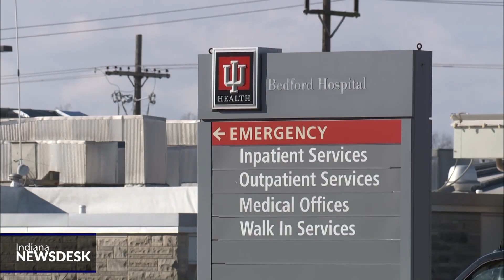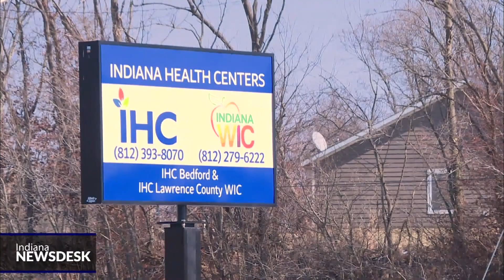New Bedford Health Center has same day appointments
Full story The Indiana Health Center (IHC) will open a new location in Bedford that offers same-day and next-day appointments in April. IHC is one of two health offices in Lawrence County; there are 39 across the state.